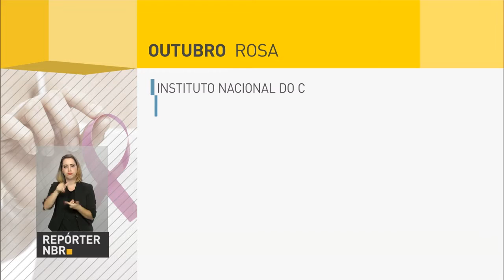Iniciativa promove mutirão de reconstrução da mama durante o outubro rosa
REPÓRTER NBR - 14.10.16: Durante o mês de outubro, um mutirão de reconstrução da mama é realizado em todo Brasil. Promovido pelo Sisem Único de Saúde (SUS), a iniciativa atende mulheres que perderam o seio por conta do câncer.